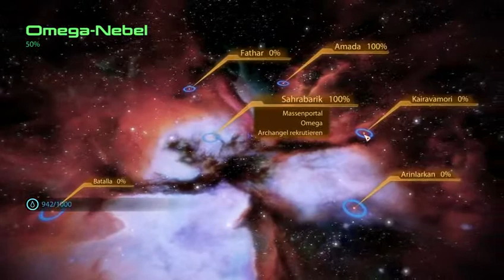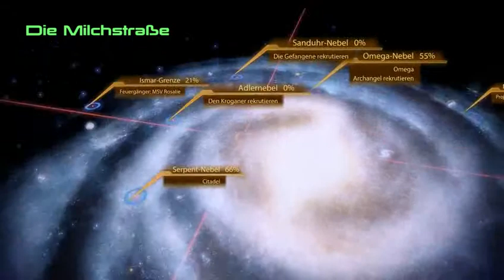Part 8 ME2 Krogan rekurtierungs Mission auf Korlos